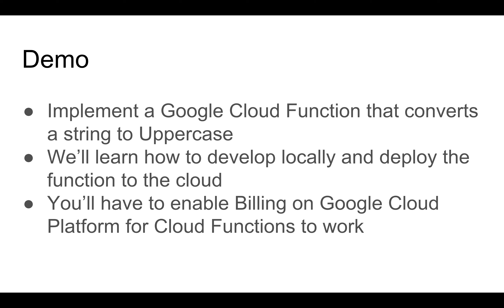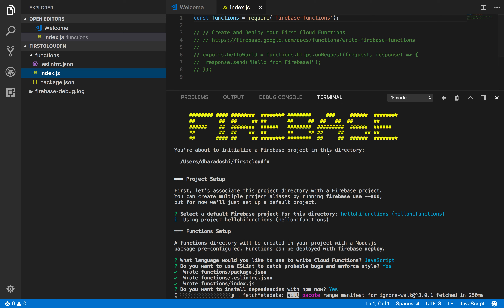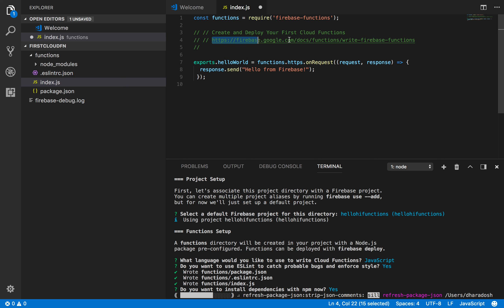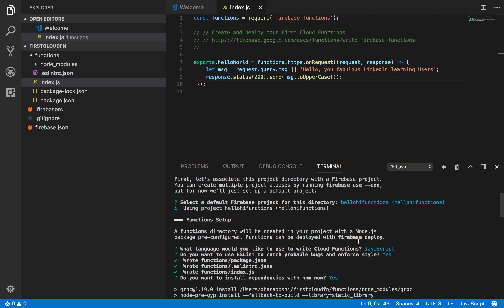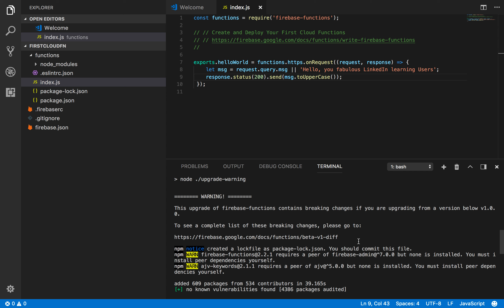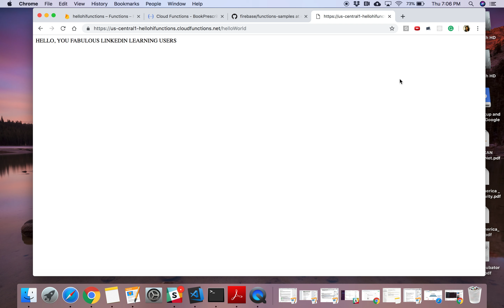Create your first Google Cloud Functions on a Firebase project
This video gives a demo in creating your first Google Cloud Function in Firebase project and deploying it to the cloud.

We write the code for a simple function in Visual Studio Code: take a string and return it in uppercase. We deploy it on the cloud.